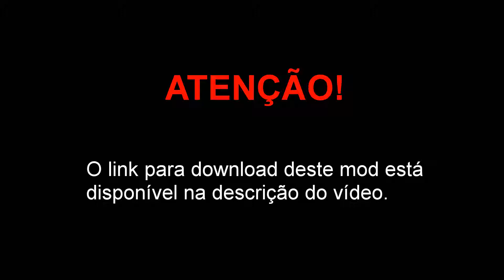Stanley Fieldmaster de North Yankton do GTA V